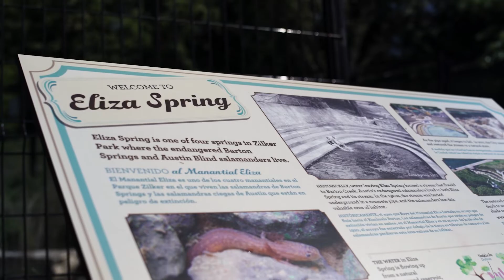Barton Springs University - 2019